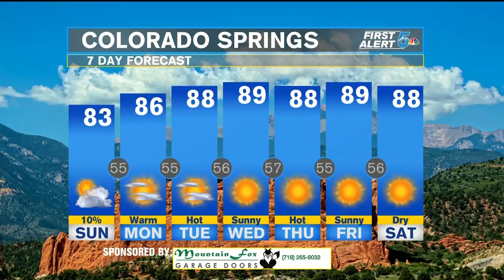Sunday Morning Weather: Small shower chance today, summery week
Chance for a stray shower today. Hot and dry this week.